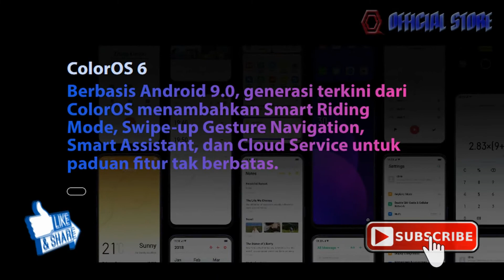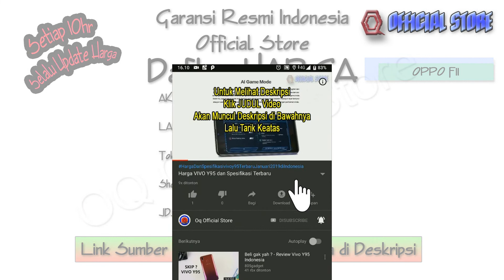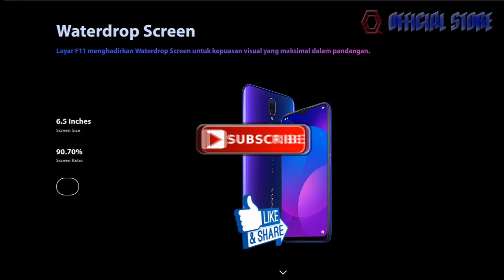🔘 Harga Oppo F11 dan Spesifikasi Terbaru di Indonesia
UPDATE HARGA AGUSTUS 2021. Cek Deskripsi Utk link Pembelian Online Resmi Official Store.
Di video ini saya akan memberikan info Harga Oppo F11 dan Spesifikasi Terbaru di Indonesia

Harga yang tercantum khusus dari Toko Resmi Indonesia yang bekerjasama dengan Tokopedia, Lazada, Shoope dan AKULAKU, dan Toko Online Lainnya. yang artinya bukan dijual oleh resseler toko-toko biasanya. jadi dijamin barang, Pengiriman dan garansinya Resmi dari Distributor Indonesia (bukan Black Market).

- Rp 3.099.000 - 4/64Gb - Warna Flourite Purple/Marble Green - Klik

- Rp 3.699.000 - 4/128Gb - Warna Flourite Purple/Marble Green - Klik Langsung Dari Aplikasi AKULAKU (Bonus Kuota im3 7Gb)

- Rp 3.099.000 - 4/64Gb - Warna Flourite Purple/Marble Green - Klik STOK

@LAZADA : (Flash Sale tgl 31 Okt 2019)

NOTE PENTING : Harga bisa berubah sewaktu-waktu tergantung Diskon/Promo di Setiap Toko Resminya. Untuk itu klik saja link yang kalian inginkan. Trims

Video Selengkapnya :

Deskripsi Produk
OPPO F11 (Potret memukau dalam gelap)

Spesifikasi :
Basic Parameters
Color: Flourite Purple, Marble Green
Processor: Mediatek Helio P70 (12nm)
GPU: Mali-G72 MP3
Battery: 4020mAh, Fast Charging VOOC
RAM: 4GB
Storage: 128GB (Expandable up to 256GB)
Operating System : Android 9.0 (Pie); ColorOS 6
NFC: No

Display
Size : 6.53 inches, 19.5:9 ratio

Body
Weight: 190gr
Dimension: 161.3 x 76.1 x 8.8 mm
SIM: Dual SIM (Nano-SIM, dual stand-by)

Camera
Front sensor : 16MP (f/2.0)
Rear sensor : 48 MP (f/1.8) + 5 MP (f/2.4)
Video Mode : Up to 1080P@30fps

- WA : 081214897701